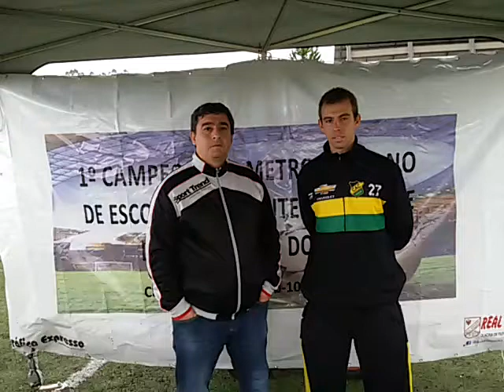Entrevista Tecnico Ceramica